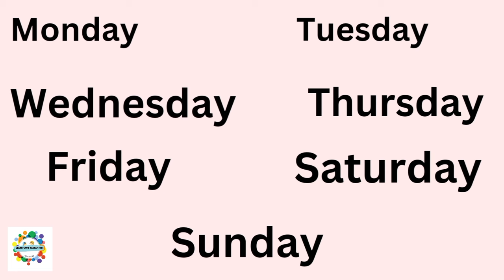Sunday Monday-Days of the week/SundayMonday ki spelling/saptah ke dinon ke naam/sunday to saturday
Basic English
Hello Friends,
Days of the week with my best & easy way.
There are 7 days in a week
sunday monday tuesday wednesday thursday
friday saturday